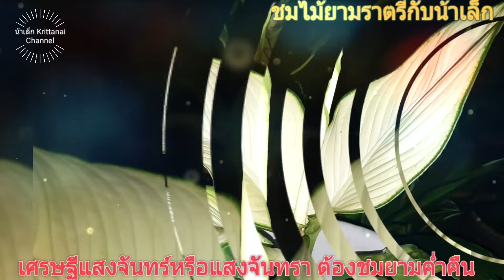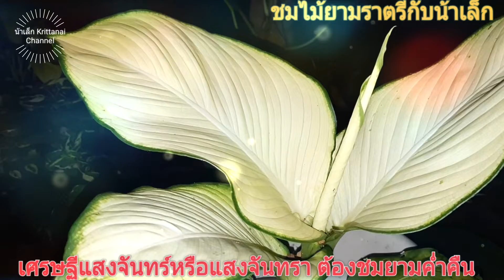ชมไม้ยามราตรีกับน้าเล็ก#: เศรษฐีแสงจันทร์ หรือแสงจันทรา ต้องชมความงามยามค่ำคืน